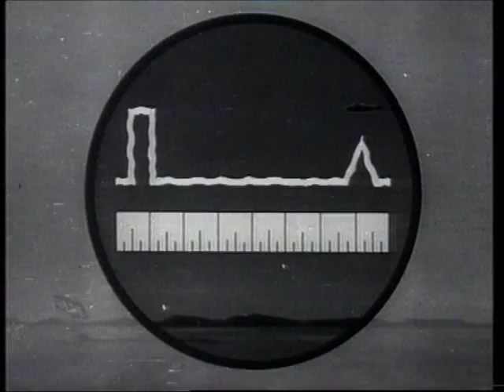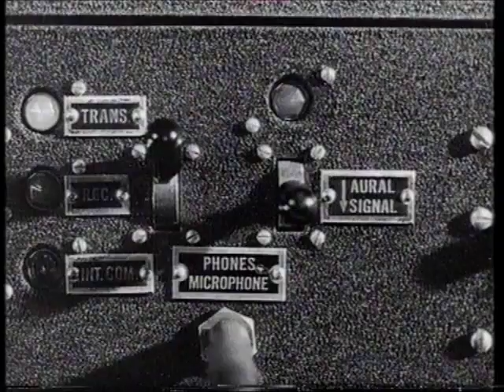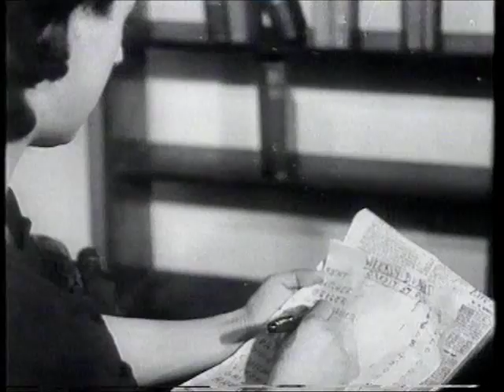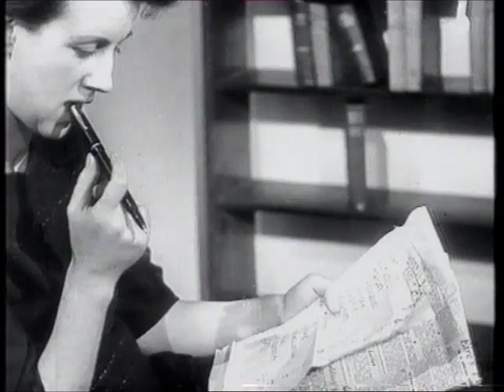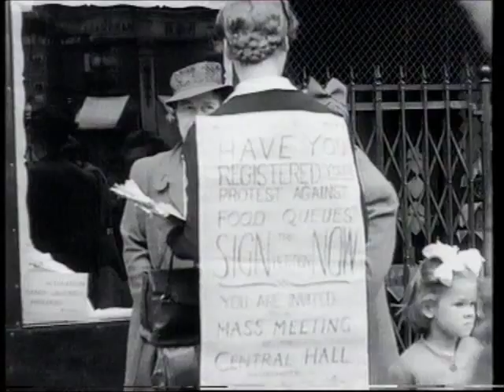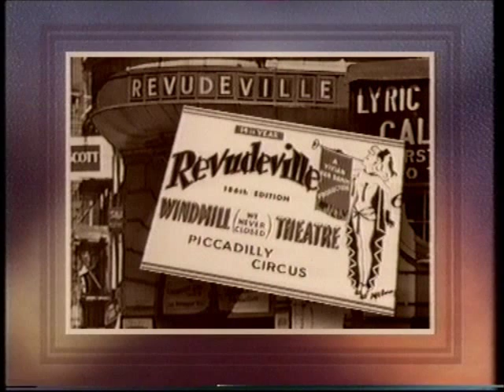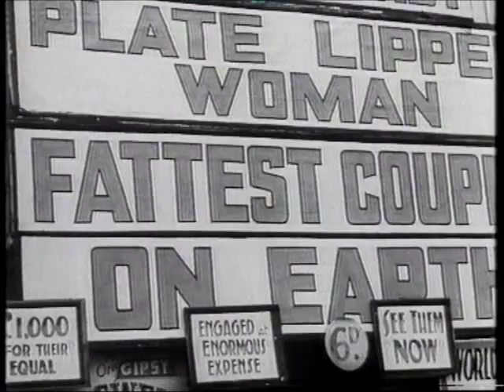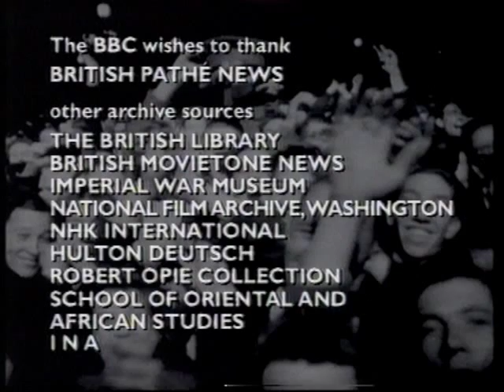BBC News 45 - Wednesday 15 August 1945 - (Part 14 of 14)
The second world war is over as Japan surrenders uncondtionally.  King George VI addresses the Nation from Buchingham Palace. VJ celebrations,  Britain's take their first summer holidays for 6 years. Rationing.  Lt Henry Fonda receives the Bronze Star.